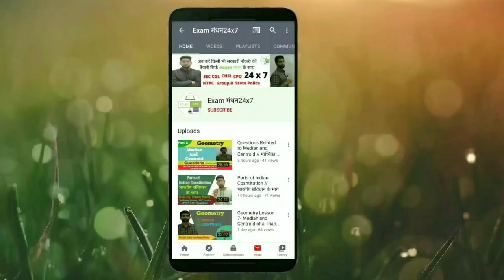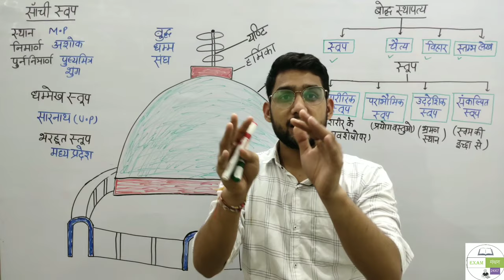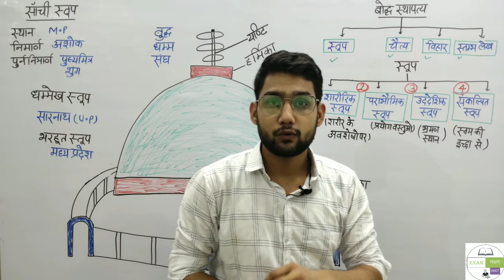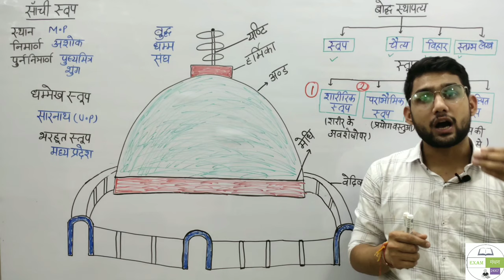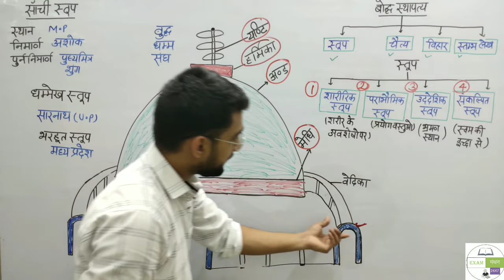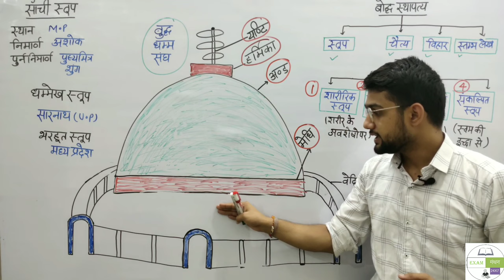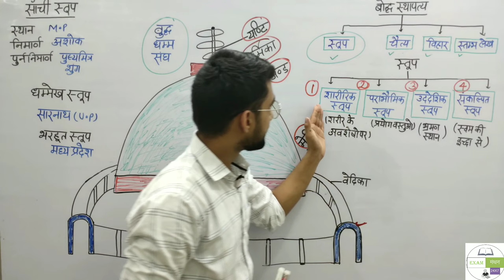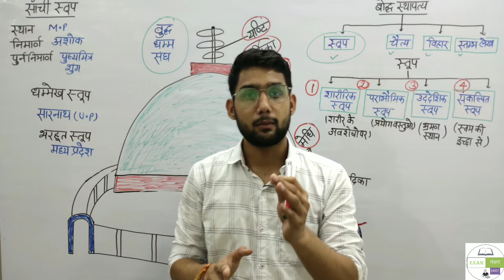बौद्ध स्थापत्य :- स्तूप //stupa//Important For All Exams//Art And Culture By Vikas Rana